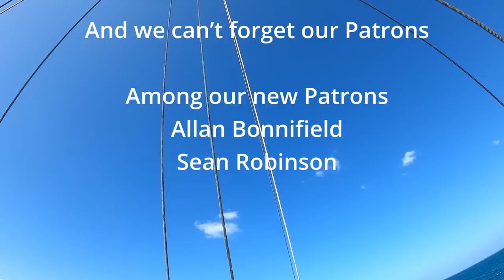Exploring Placencia, BELIZE! Problems Equal Projects!!! How-To Replace Sail Slides! S3:E10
Hey Everyone!
2/16-2/17/23 Welcome to Placencia! Enjoy our lifts exploration of the town and then getting ready to sail to Guatemala! Broken things need solutions😁

Want to support my travels and get an early peak at the videos?!